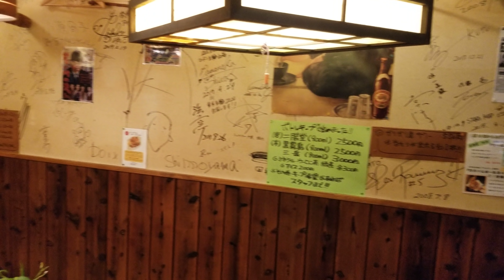サーファー先輩の居酒屋紹介 4K 高画質